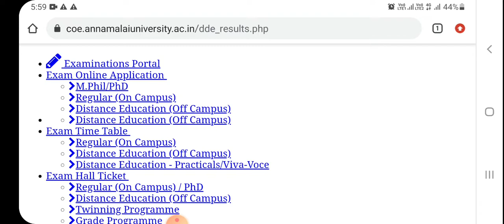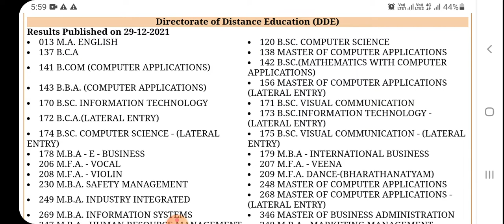Annamalai University|May 2021|Result updated|Full Result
annamalai university  dde result may 2021